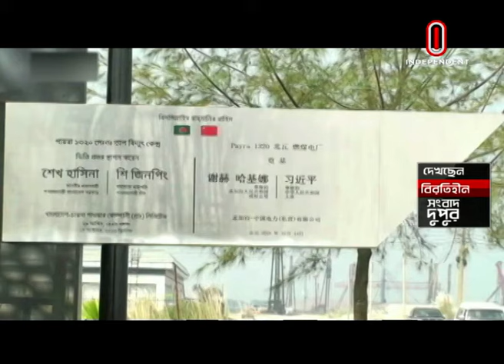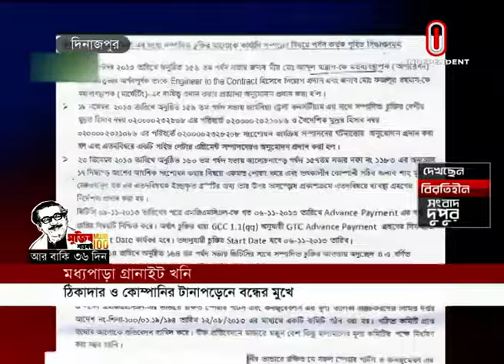News AT 02 PM || দুপুর ২ টার খবর || 9 February, 2020